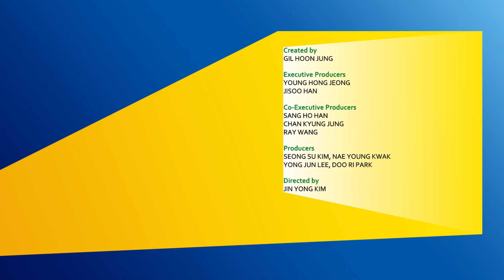SuperWings S1 EP.52 พากย์ไทย